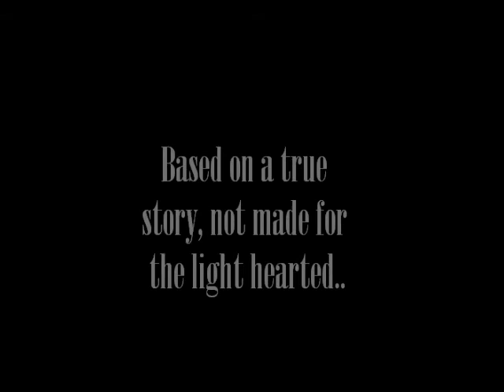Bloody Fingers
Happy Halloween ! Featuring Dana